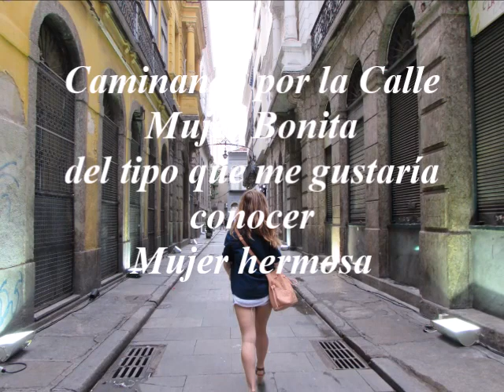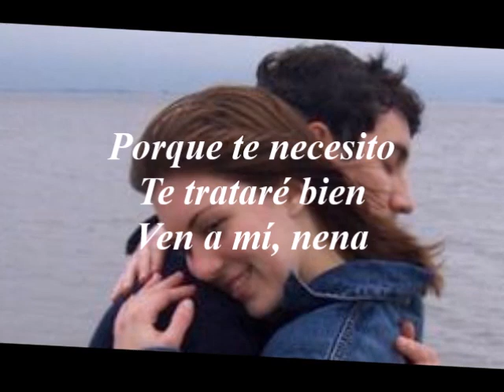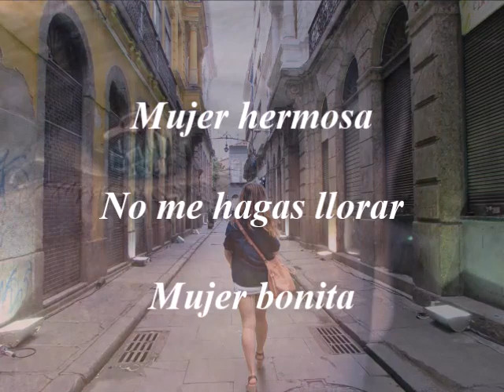Mujer Bonita "Pretty Woman"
Una bonita canción, clásica de Roy Orbison "Pretty Woman" "Mujer Bonita" dedicada a todas las chicas lindas no sólo por su belleza física, sino por su belleza interna, especialmente dedicada a mi amada esposa Luz Ma otra mujer bonita, espero que sea de su agrado, Atte. "Eddie Alex" MAGICROCK